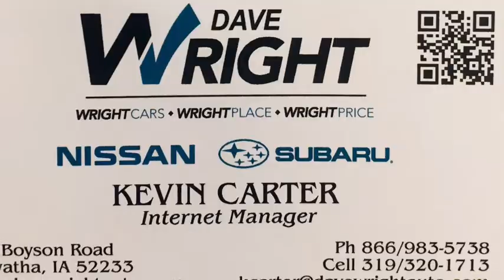2013 Honda Pilot!